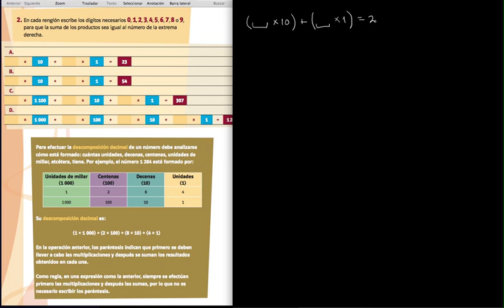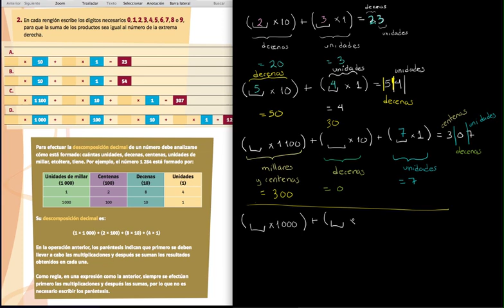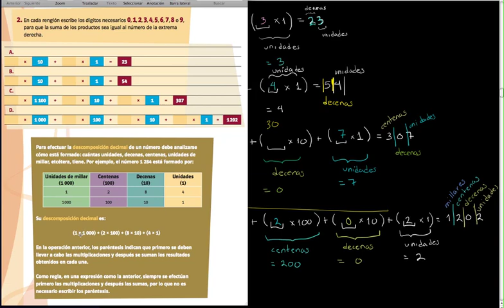Solucion problema pag.12 Mate 4o grado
Resolviendo el problema de la página 12 del libro SEP de matemáticas 4o grado de primaria.

Por favor, leer lo siguiente

Desesperada por la frustración al tratar de resolver los problemas mal escritos/planteados del libro de matemáticas de la SEP (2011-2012) de 4o grado de primaria, me decidí a ir resolviendo cada problema, paso por paso, y además, ir comentando los errores en la redacción y planteamiento de éstos.

Por favor, háganme llegar sus comentarios y observaciones sobre estos videos, si les son útiles o no para ayudar a sus hijos a comprender las matemáticas a pesar de tener un material mal hecho.